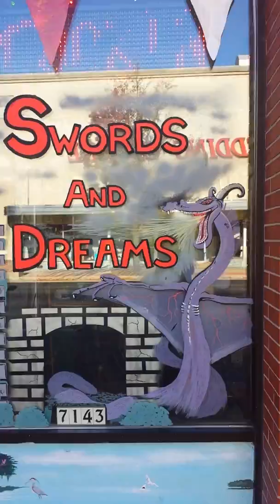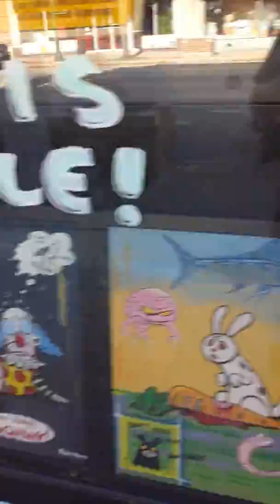One more update from swords and dreams.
One more update from swords and dreams. We had a very busy week got a lot of things done I feel very accomplished! We've sold quite a few items and beginning to think things out as well! So I'm thinking this just might be my last season! I'll probably have to brisket through the winter but I kind of knew that was going to happen anyway unless we found a store owner. I do have quite a few people interested but no one with enough money unfortunately. But I would like to find someone to fill my shoes and it shouldn't be too hard for them as the rescues been slowly dismantling. 1 animal is time on finding homes and I'm trying not to accept any. But they still seem to come to the door weekly. And I continue to say no but they still keep coming. It isn't just reptiles it's also rats birds and other exotic animals that are being offered to me. Unfortunately I do want to retire so I am trying very hard to continue to say no. I have suggest a few times because I feel sorry for the animals more than the people. The fact of the matter is though I do have to start focusing on what I'm trying to do so I will continue to say no to people that are trying to drop off animals. And I must get more firm about it! I've had a few Big Mouth give me a hard time about breeding rats and mice and rodents and as most of you know I'm doing it for feeders for the devoted people that have come to me over the years. Even though my rescue doesn't need as many rodents and says I'm producing I'm still producing lots of rodents! With that I am coming up with some of the most beautiful looking rat I've ever seen in my life. At least that I produced! I'm seeing a lot of them with marble patterns. And again the big argument of tri-colored rats. First off tri to me means three. And clearly my roots are showing 3 different shades of coloring. Some of them started out kind of showing almost a brindle look to them or a Calico to them. Kind of like what you'll see in cats. And as I started to see this I started putting those rats together. And I noticed that now I'm getting 3 solid colors on a rodent. And some mixed coloration that's kind of lighter than others. Not sure what this is from but it sure as hell ain't for nothing like some people are screaming. I've never seen into a rat smoked in my life so I've seen my dog do it because you know he hangs out outside as it gets cold but my roots are indoors and are always indoors so I don't see the most things are going through settings. The truth of the matter is there changing color and if you can't see it in the photos clearly and you doubt what's Happening Here shut your mouth and come to my store. A few people have claimed people would flock from all over if this was true. I hate to say it they're coming from the East Coast quite a bit lately! And I've got one or two that are buying everything I can produce. The truth of the matter is they're probably taking credit for what I've done. But I don't care! As I make good money doing what I'm doing and I make a lot of people happy about what I'm doing. I will admit there are few that I will no matter what I do I can't help you and I can't make you happy and no matter what I say you'll find wrong and every word. At that point I will not even argue with these fools as they're always right and always will be right about something they know nothing about. Unfortunately for me it does bother me some of these fools say well if it bothers you it must be true. Know it bothers me because I feel that people should not be so hateful towards each other when they don't know everything. And no I'm not saying that I do! Under the contrary I'm probably one of the slowest people you're ever going to meet. But the truth of the matter is I do use common sense and Common Sense seems to Prevail in everything that I do. I think about what I'm doing before I do it so usually I don't feel. The truth of the matter is bad-mouthing me or my rats or something I'm doing without even knowing what's really going on is very sad. I feel bad for the one person that had a hard time with one of my rats. It's been 20 years and I haven't been bit by any of my larger rats. From time to time I will have a youngster give me a nip but not really about just a nip trying to show me that it's scared. The truth of the matter is these little fellows should be scared because we're Giants and I would be afraid of a giant came and picked me up to. The real fact of the matter is it would take awhile for me to bond with the Giant and realize that I'm not being eaten. For some rats they do this almost immediately they're very smart and they figure out kind hearted owners. The truth of the matter is this person had a serious problem with one of my rats and I put it all over online. They have been doing nothing but slandering my business and at this point I could probably do a few of them because they stepped way over the boundaries. truth of the matter is I'm not trying to sue anybody.